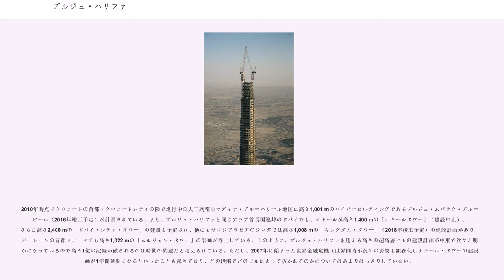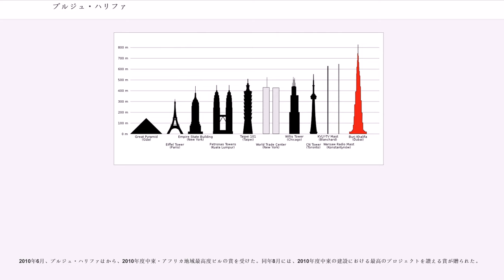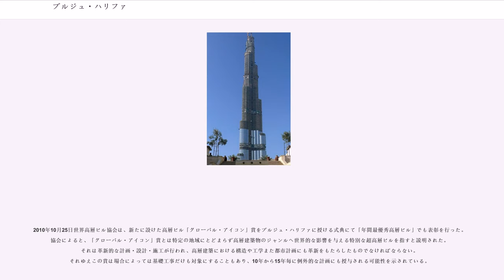ブルジュ・ハリファ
ブルジュ・ハリファ（ ブルジュ・ハリーファ (), バージ・カリファ）は、アラブ首長国連邦ドバイにある、世界一高い超高層ビルである。日本語ではこのほか、ブルジ・ハリーファ、ブルジュ（バージュ）・カリファとも表記される。建設の段階では、ブルジュ・ドバイ (, Burj Dubai) の名であった。

全高（尖塔高）828.0 m、軒高（ビル本体の屋根の地上高）636.0 m（比較資料：同上）。206階建て。（160階以上は機械室であるため、実際は159階までしか入ることは出来ない）

このビルは、ドバイのビジネス街に近いシェイク・ザーイド・ロードの第1インターチェンジに設けられたと呼ばれる2kmのエリア開発の一環として建設された。
「（burj, ブルジュ）」はアラビア語で「塔」「タワー」を意味し、「ブルジュ・ハリファ」の語義は「ハリファ塔」「ハリファ・タワー」である。

プロジェクトが完成した時、世界は金融危機の真っ只中にあり、ドバイ国内は建設過剰な状態であったため、空室や差押さえ物件が溢れ返っていた。野心に溢れていたドバイはその結果負債まみれになっており、やむを得ず政府は数十億ドルもの借入を、石油が豊富な隣国アブダビに頼らざるをえなかった。これに続いて、オープニングセレモニーで突如ビルの名称が、建設に対する重要なサポートを果たしたアラブ首長国連邦第2代大統領で連邦内最大の国アブダビ首長国のアミール（首長）であるハリーファ・ビン・ザーイド・アール・ナヒヤーン (, ) にちなんだ「ブルジュ・ハリファ」に変更された。

企画はドバイの不動産開発会社であるエマール・プロパティーズ。

商業施設、居住施設、娯楽施設などを含む大規模な複合施設の核として位置づけられており、全ての計画を換算すると80億USドルに上ると見られている。経済効果は少なくとも200億ドルを超えると見込まれる。

ブルジュ・ハリファ建設の決定には、石油依存の単独経済体制からサービスや観光を含む多様化を目指す政府の決定があると報告された。政府関係者によれば、都市が国際的な認知を得て投資を呼び込むにはブルジュ・ハリファのような計画が必要だと考えられていた。「彼（ムハンマド・ビン・ラーシド・アール・マクトゥーム首長）は、何か凄くセンセーショナルなものでドバイを有名にしたがっている」と、ナキール社のジャッキー・ジョセフソン観光・要人使節団担当役員は話した。

明確な裏づけは無いが、計画は当初から何度も高さを増す方向に見直しがかけられたという。元々は、オーストラリアのに計画されたに匹敵する高さが予定されたが、SOM によって計画の再検討が行われた。2006年までこの計画に加わっていたSOMの建築デザイナーであるは、2008年にブルジュ・ハリファは808mの高さに設計され直されたと述べた。

建設は、韓国のサムスン物産が、ベルギー最大の建設会社のベシックス ()、アラブ首長国連邦の超高層ビルを得意とするアラブテック () とジョイントベンチャーを組んで担当した。建造コンクリート強度は80N/平方ミリメートル。このビルの設計はアメリカ合衆国のスキッドモア・オーウィングズ・アンド・メリル (SOM) が、を主要設計技師、を主要構造技師に迎えて行われた。設備はアラブ首長国連邦のETA社、インドのVoltas社、日本の日立プラントテクノロジーが担当している。26,000枚以上のガラス板は、中国香港の（中国建築股份有限公司の子会社）から300人以上の専門家によって据え付けられた。建設契約において、社がプロジェクトの管理を担当した。基礎は鉄筋コンクリート製である。プツマイスター社はこの建設のために超高圧コンクリートポンプ車 (BSA 14000 SHP-D) を開発した。コンクリートは45000m以上、鉄筋を含めると110000t以上の重量となるコンクリートから直径1.5m、長さ43mのパイルが192本造られ、50m以上の深さに埋められた。躯体には330000mのコンクリートと55000tの鉄筋が使われ、工数は2200万（人・時）にのぼった。基礎に使われたコンクリートは高密度かつ低透過性ものである。基盤の下にはが施され、地下水が含有する腐食性化学物質による悪影響を最小限にしている。2008年5月、プツマイスター製ポンプは地上の156階までコンクリートを汲み上げる世界記録を達成した。組み立てには吊り上げ荷重2...